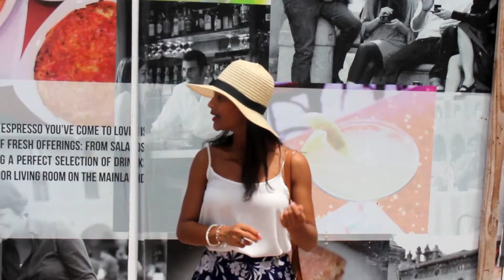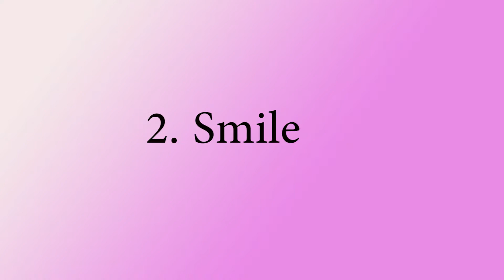Stop Worrying and Start Living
Here I talk about five simple steps to stop our worries and start living the moment. I would love to hear how you overcome your worries!